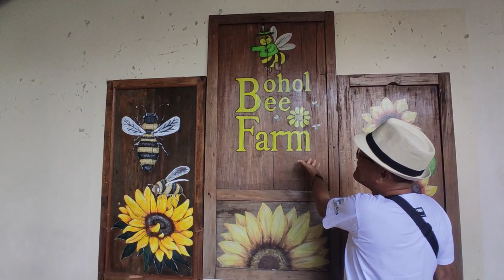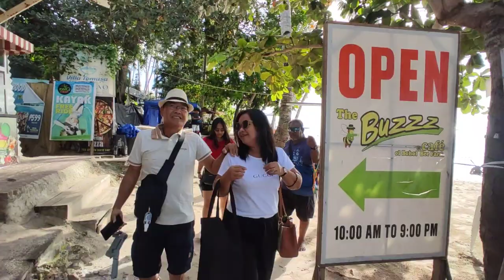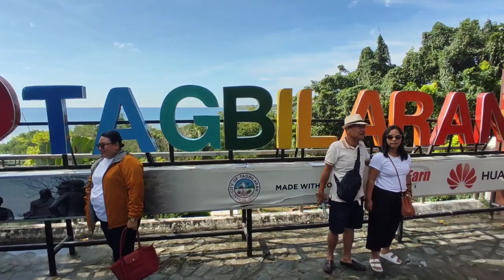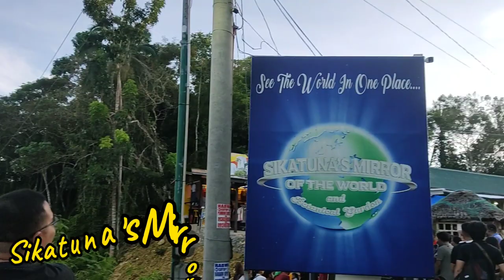Vlog#11: Bohol Trip 2023 (Day 1&2)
Christmas vlog! Trip to Bohol ❤️

Mga ka-swerte, samahan niyo ako at ang aking pamilya sa Bohol trip namin. LAND TOUR muna  Magaganda ang mga pasyalan dito! Swerte Rin! 😊❤️